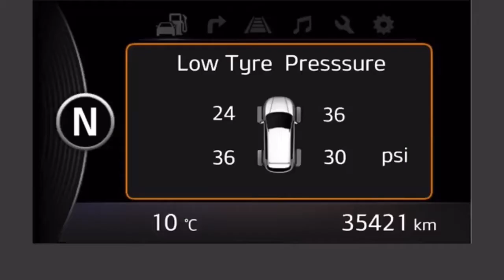VLOG 003 CAR DRIVING AND MAINTENANCE - your tire pressure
9 Vehicle Maintenance Measures You Can DIY

    Acquaint Yourself With Your Owner's Manual. ...
    Check Your Tires Monthly. ...
    Change Your Oil and Oil Filter on Schedule. ...
    Replace the Air Filter With Oil Changes. ...
    Inspect All Other Fluids. ...
    Examine Belts and Hoses. ...
    Always Listen and Feel for Brake Issues. ...
    Replace Wiper Blades as Needed.